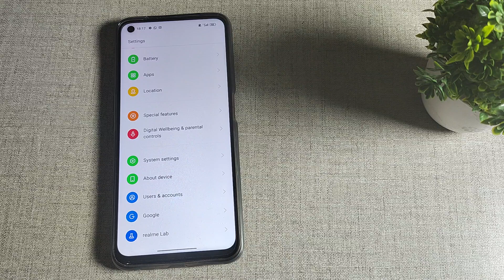How to enable hotspot option in Realme 9 5g, hotspot mobile setting